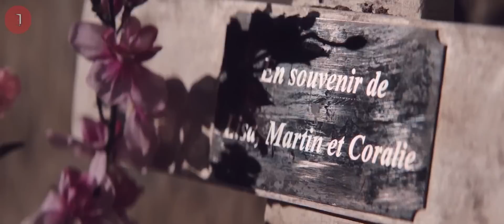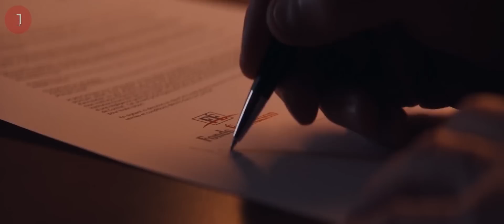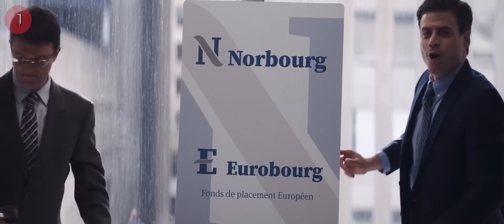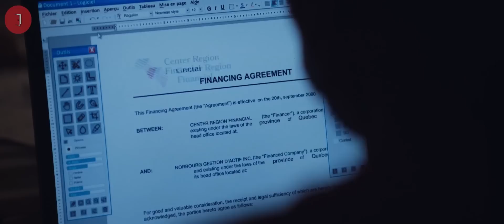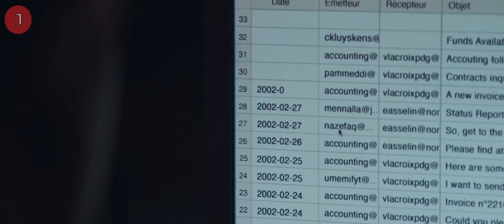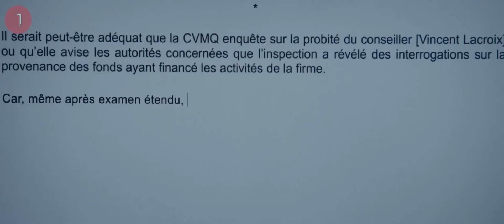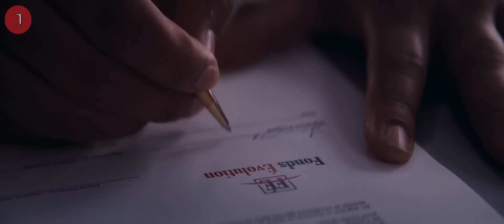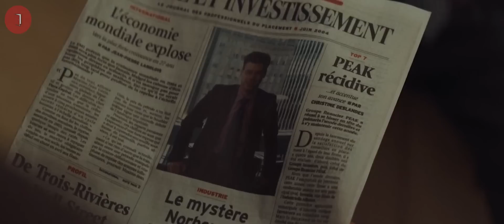TRIK TIPUAN PRIA CERDAS MENGGELAPKAN DANA❗❗ alur cerita Norbourg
Alur Cerita - Rekap Film NORBOURG